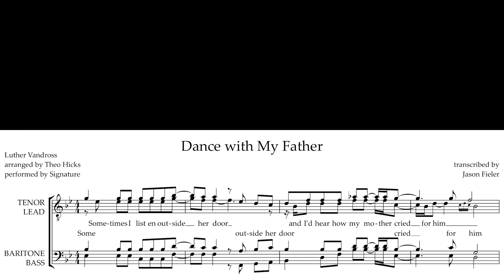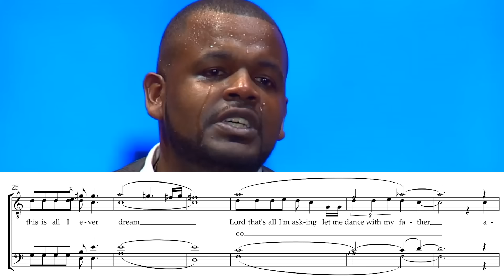the most emotional moment in barbershop history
Dance With My Father- Signature

What a beautiful song and emotional performance

for a $5 pledge a month, you can get any pdf and midi file of any transcription of mine on my channel.

I hope you're having a wonderful day, and if not, I hope it gets a little better soon :)